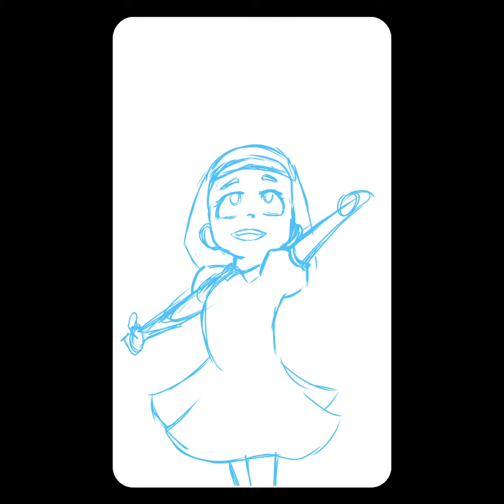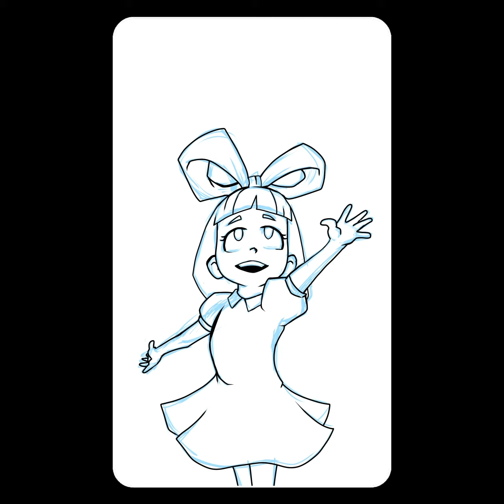Tarot XIV Temperance. Timelapse - Matilda [Full]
A timelapse of a piece I'm working on for a tarot series.